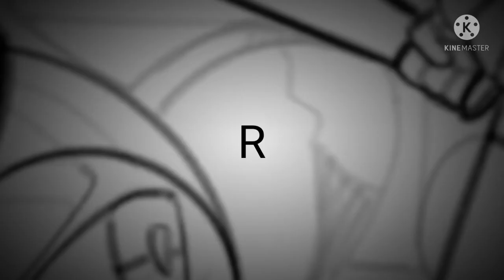-Countyhumans Comic dub- Doppiaggio italiano 🇮🇹 -Killer Au pt 1- ⚠ BLOOD WARNING ⚠ PINNED COMMENT